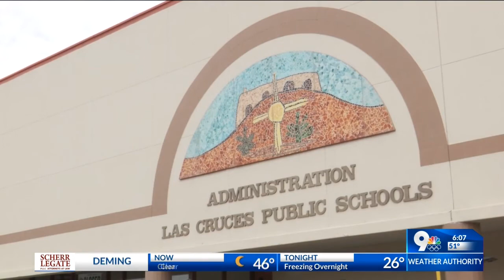Las Cruces Public Schools: “enhanced COVID-safe practices” for indoor athletics & school activities